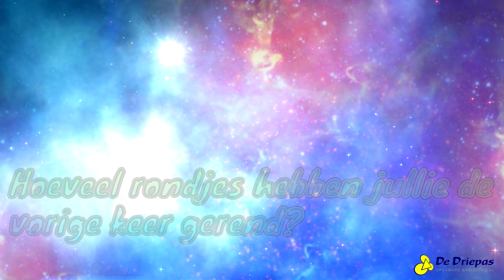Dailymile Groep 5 & 6 Ronde 1